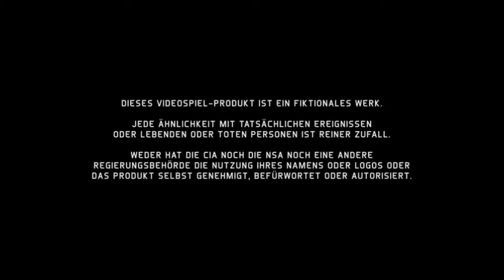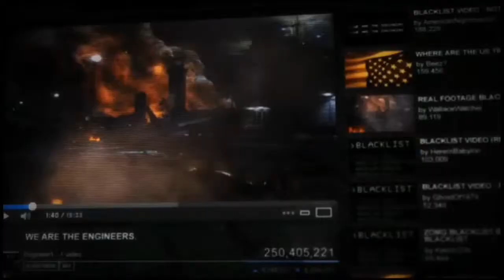Splinter Cell Blacklist [Wii U] #001 [Deutsch] - Bengasi Libyen ★ Blacklist Gameplay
Sam Fisher schleicht in seinem neuesten Abenteuer wieder in bester Manier um die Häuser und ich mache mich zunächst mit dem Spiel vertraut und nehme euch mit, in die ersten Missionen zu Splinter Cell Blacklist auf der Wii U! Viel Spaß!

hier findet Ihr weitere Videos, Screenshots, Infos & mehr. Viel Spaß!

Vielen Dank

euer Generation6amer